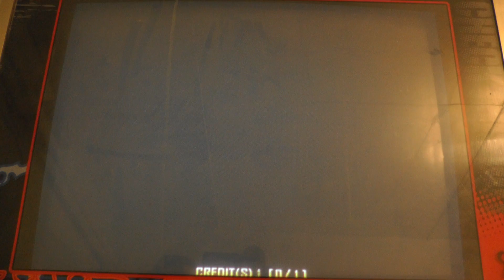[PIU Prime v1.01.0] Quest Mode - I'll give you all my love S7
Recording some missions to show how the new Quest mode looks like.
I damaged my knee badly today, so just some easy stuff.